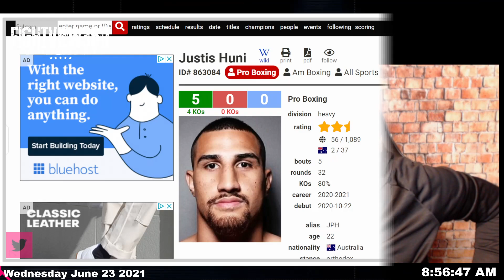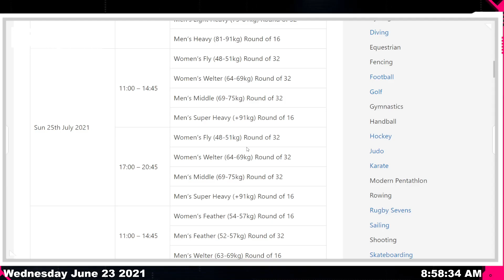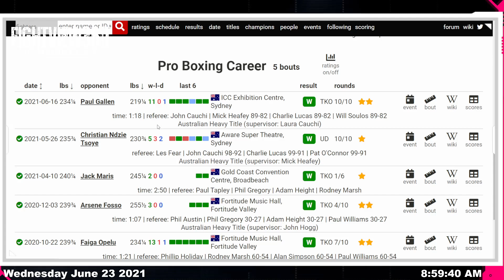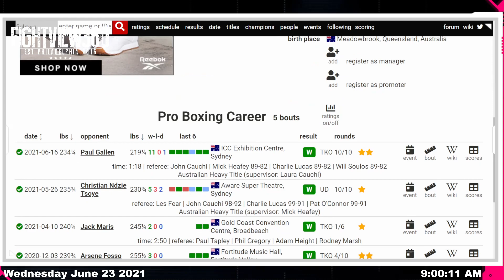"The DREAM Is OVER!" Justis Huni OUT Of Tokyo Olympics - Hurts Hand In Gallen Fight! HIS Fault?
GallenPaul JustisHuni PaulGallen - Justis Huni DEFEATS Paul Gallen via 10th Round TKO KO Knockout STOPPAGE June 16, 2021 - ▶️Subscribe ✔ Like ✔ Comment ✔ Share ◀️& 👈 for latest boxing news, rankings, schedules, highlights, post fight content, reviews, recaps, & results **